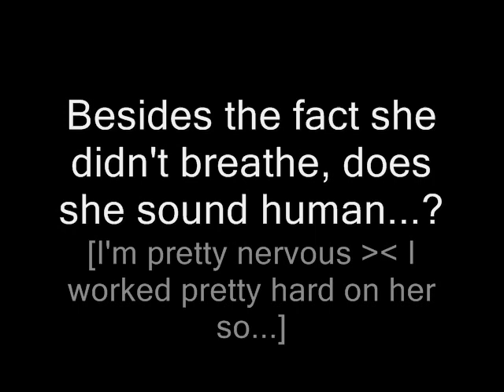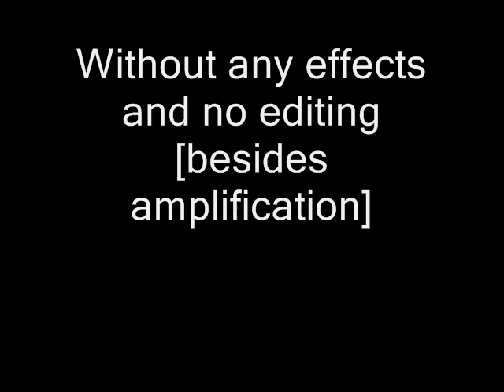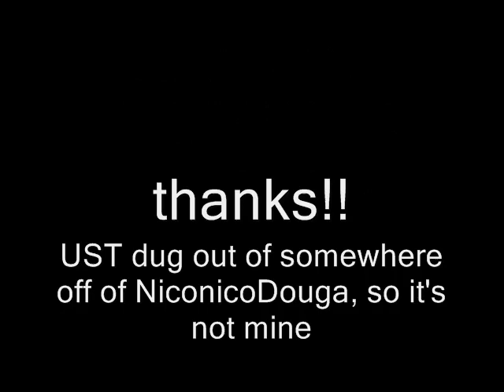UTAU TEST!!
Replaced with a better one...!

AAhhhh...! I'm really nervous... ;A; The only editing I did was phaser, gverb, and some minor amplifications on Audacity.. And no editing at all on UTAU ^^' I wanted to hear how she'd sound so... And I know, her t's and k's aren't very clear, sorry... I'll be rerecording them soon. Her act 2 will be released soon [after her is Kosou Motone X3] The UST is from the video where Nana sings this... I forgot the url sorry...

Anyways, I made this awhile ago [about three months] so I wasn't as good at using Audacity as now so it'll sound a bit awkward sorry